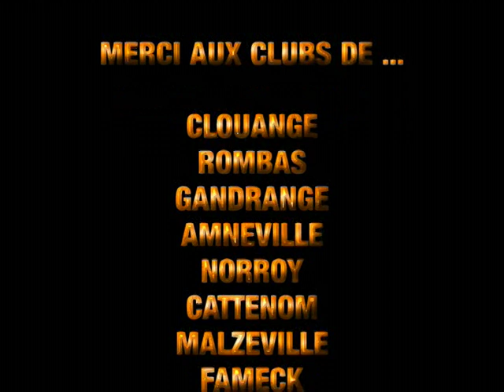interclubs 2009 partie 1 - AIKIDO CLOUANGE ROMBAS